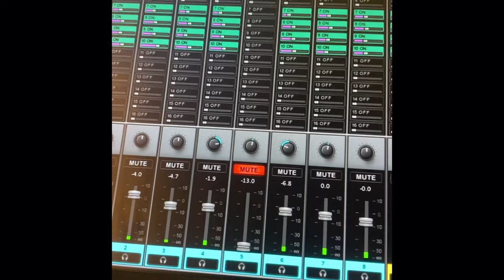Veja o que aconteceu na conferência depois que o pastor pediu pra solar…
✅ Comente
✅ Compartilhe

Link para quem não mora no Brasil

Site Oficial | Em construção